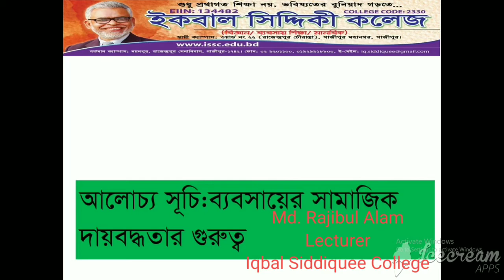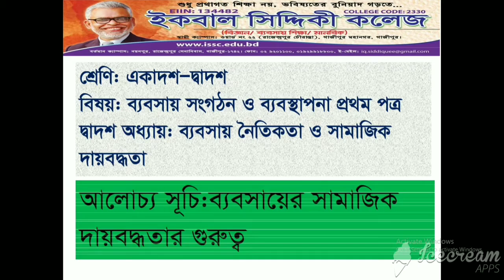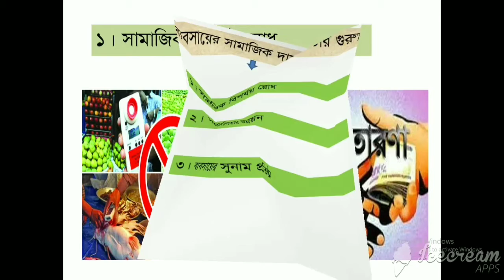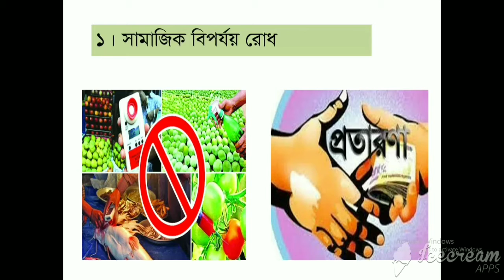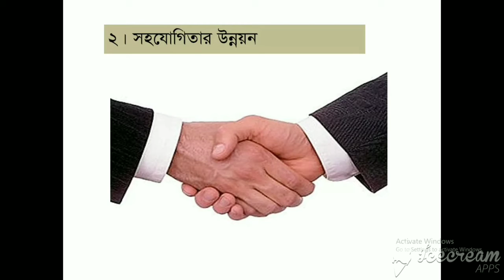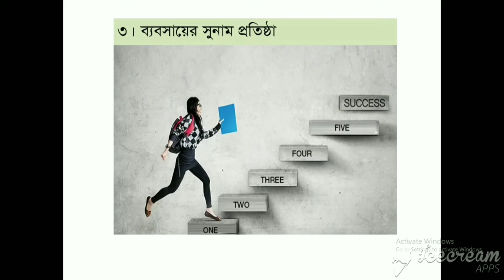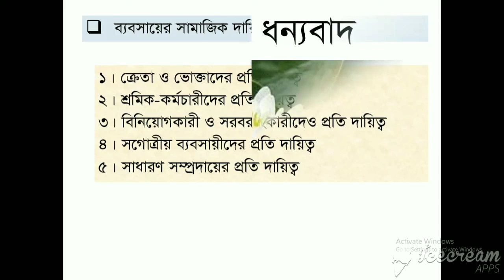ব্যবসায় সামাজিক দায়বদ্ধতার গুরুত্ব || দ্বাদশ অধ্যায় ||দ্বাদশ শ্রেণি || ব্যবসায় সংগঠন ও ব্যবস্থাপনা